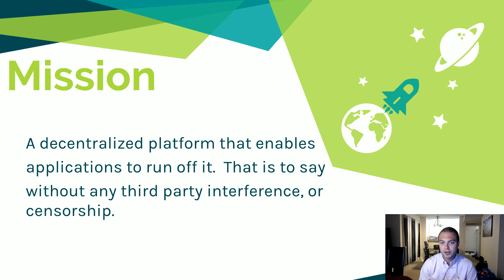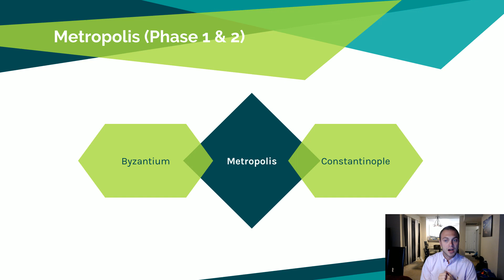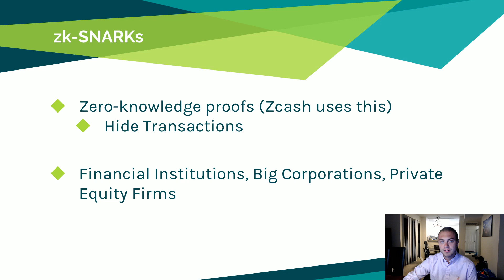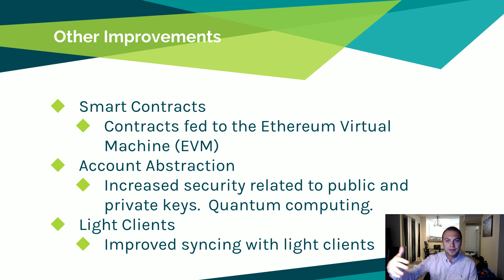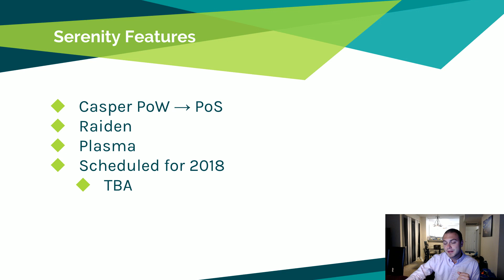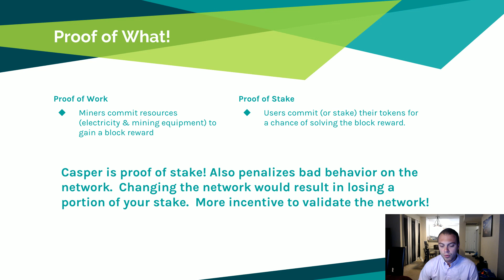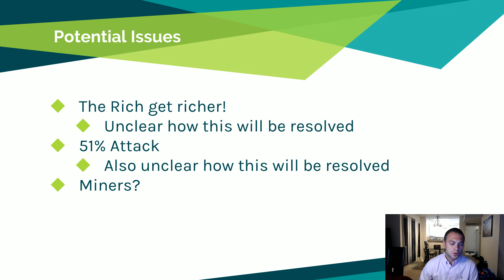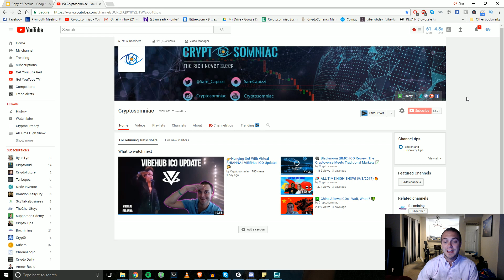🍴 ETHEREUM HARDFORK! (METROPOLIS) | WHAT YOU NEED TO KNOW ✔️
►🚀Want to join the Moon Lounge? Spots are filling up fast!

💰 Learn How To Get Started In Cryptocurrency and Join The New Economic Movement Today!

►You'll receive $10 in free bitcoin by signing up with this

14WQSC1ZeUggVcumNKWt4NfoihzsdsRHgW
0xD6D82b3f24727cBFF05B531cd487C57A70e3c996
AFp6j9bKhEEeB46ciHUF3VsJyFpj64VJyi
49vyciTcGVn8FmpUUS3kB2D2xJSXEpEpGWayR38ya9d5GeRS1qz1dNFaPNAACwmZ7fJNrBKLDJa7dii38ZgaVY6mHV5wCPg